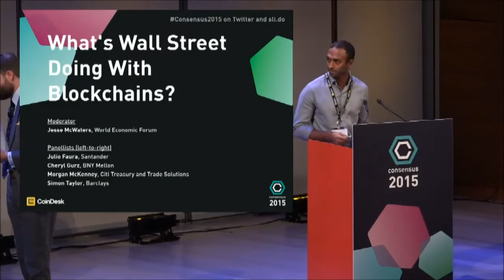What's Wall Street Doing With Blockchains?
Wall Street's embrace of blockchain tech has been the big story this year. We'll invite our panellists to present 3-minute lightning talks on the work their institutions are doing with blockchains. Then Jesse McWaters, who leads the World Economic Forum's disruptive finance project, will lead a discussion with the panellists.

Moderator: Jesse McWaters, World Economic Forum
Panellists: Julio Faura, Santander
Cheryl Gurz, BNY Mellon
Morgan McKenney, Citi Treasury and Trade Solutions
Simon Taylor, Barclays